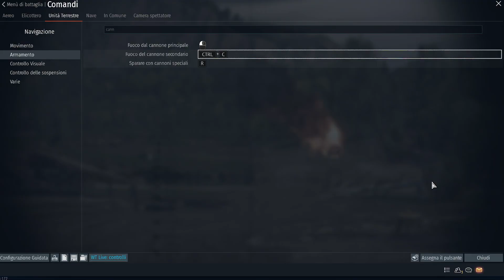WAR THUNDER ITA/PC Buone feste a tutti! ed eccoci a sabato, anche di pomeriggio